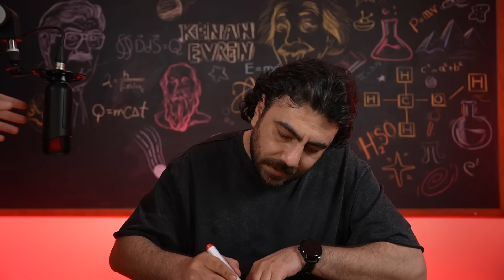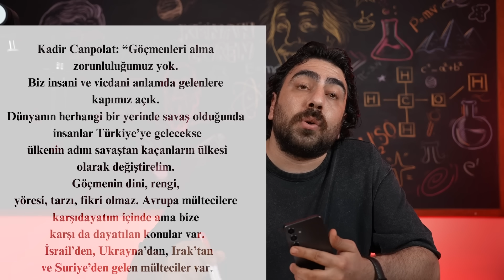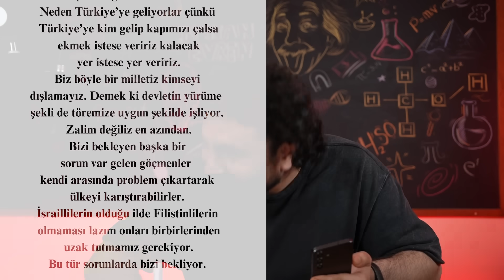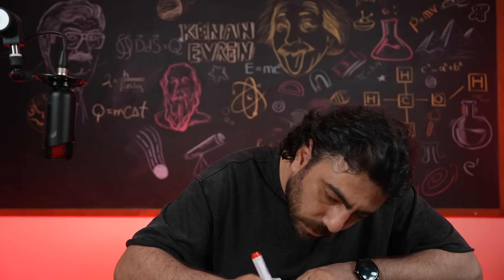FİKİR BEYANI | SEÇİM ÖZEL